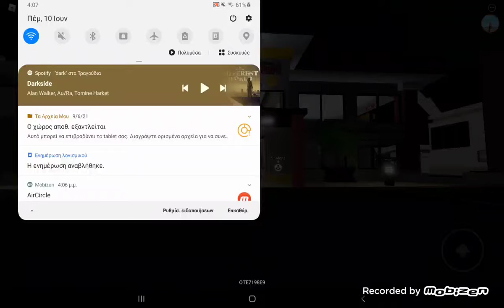Roblox bully story - Darkside